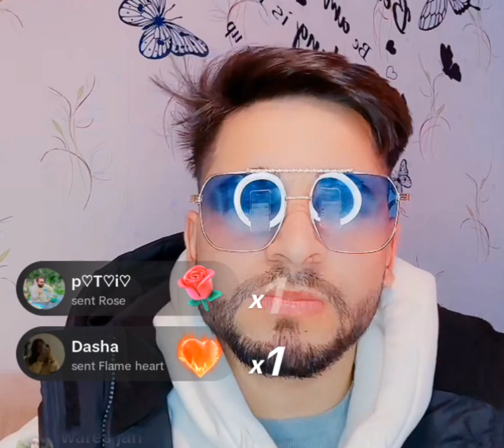Waliullah and Aladdin khokli gapshap entertaining video